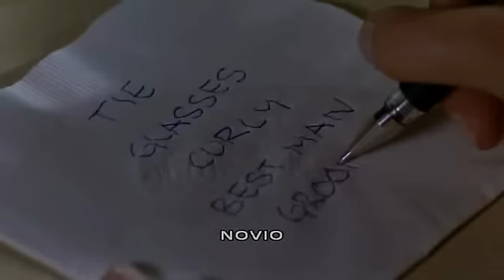Tru Calling 1x04 PASADO TENSO parte 2